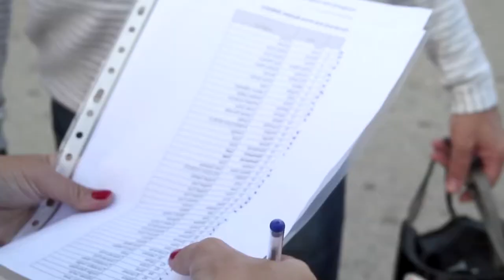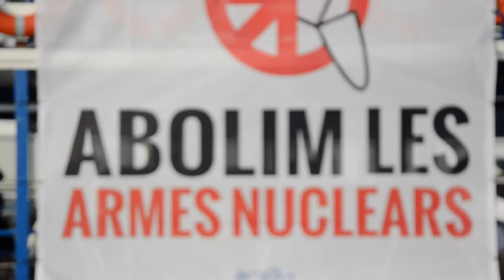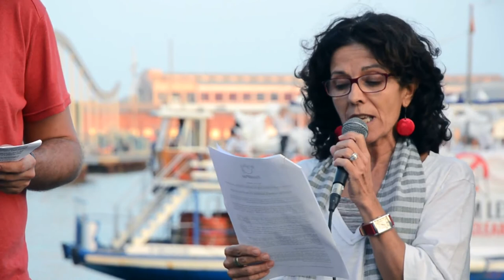Acte del Dia Internacional per a l'Abolició de les Armes Nuclears - llarg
Resum de l'acte organitzat per FundiPau a Barcelona amb motiu del "Dia Internacional per a l'Eliminació Total de les Armes Nuclears" 29 de setembre de 2014.

Resumen m de l'acte organitzat per FundiPau a Barcelona amb motiu del "Dia Internacional per a l'Eliminació Total de les Armes Nuclears" 29 de setembre de 2014.

Resumen del acto organizado por FundiPau en Barcelona con motivo del “Dia Internacional para la Eliminación Total de las Armas Nucleares.” 29 de septiembre de 2014.

Summary of the event organized by FundiPau in Barcelona on the occasion of the “International Day for the Total Elimination of Nuclear Weapons.” 29th September 2014